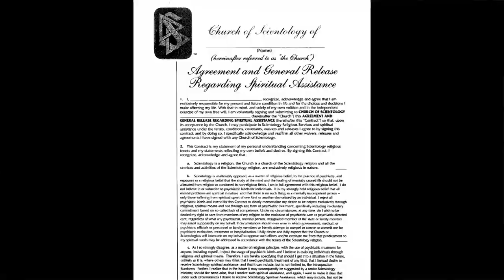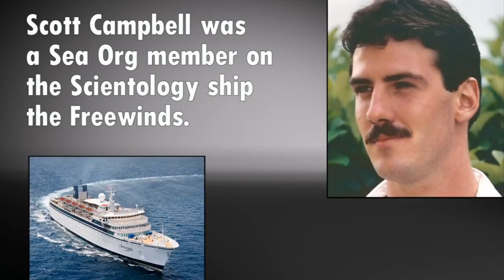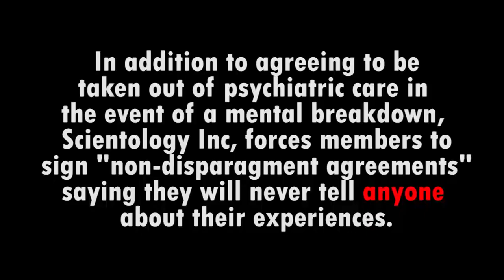Church of Scientology *Kidnap Contract.*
Before you take a single  counseling (auditing) session in Scientology Inc you sign a large sheaf of documents.
You do not get a copy of what you signed.
More than the likely the Church is too embarrassed to let you have a copy and is fearful (with their craving for good "PR") that these documents will get posted on the Internet.
Jeffrey Augustine explains more...